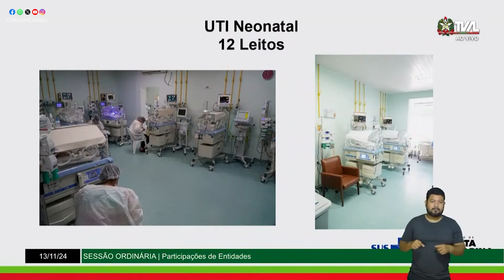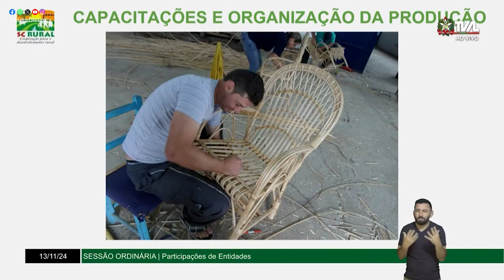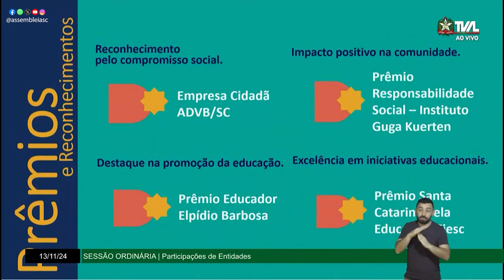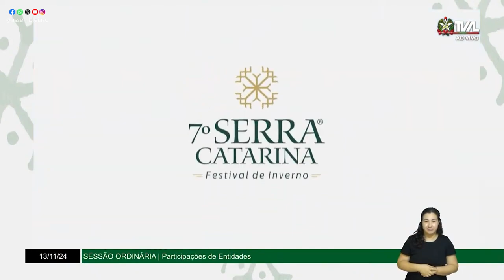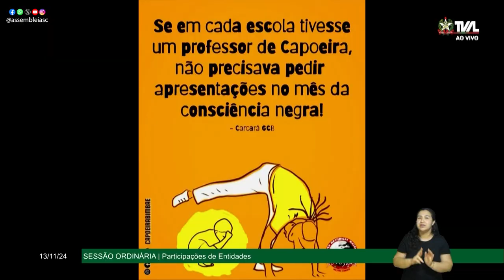Na Tribuna - Entidades da região serrana apresentam demandas para os deputados estaduais - 14/11/24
Durante o segundo dia de Alesc Itinerante em Lages, na serra catarinense, entidades regionais apresentaram aos parlamentares suas demandas e resultados. A sessão ordinária desta quarta-feira aconteceu no espaço Centroserra Convention Center.